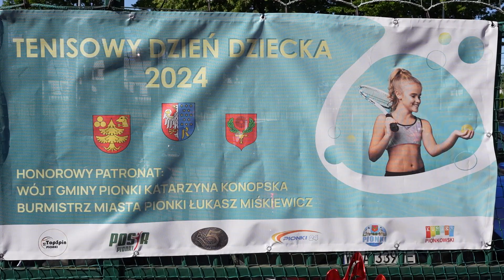Tenisowy Dzień Dziecka 2024